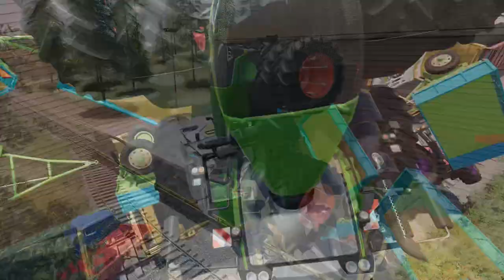Pink Tractor with front loader and Tractor with Trailers and Straw VS Train | Agricultural vehicle